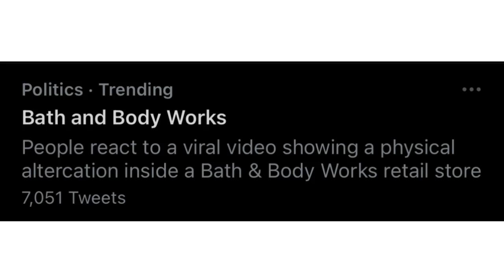VIRAL VIDEO OF BATH AND BODY WORKS